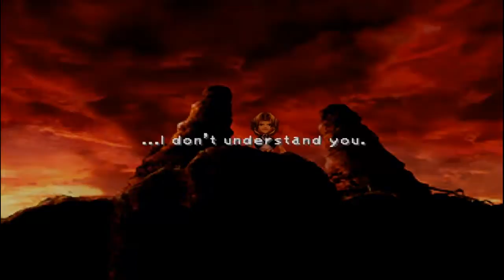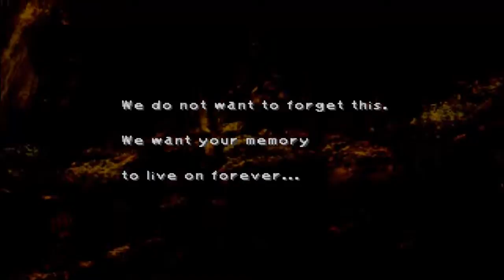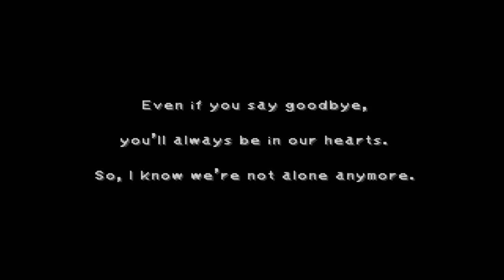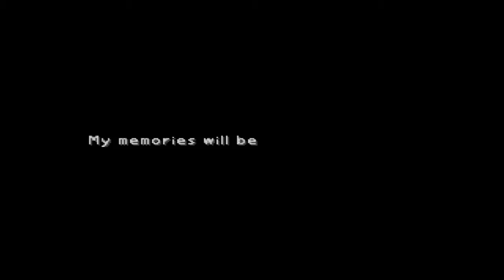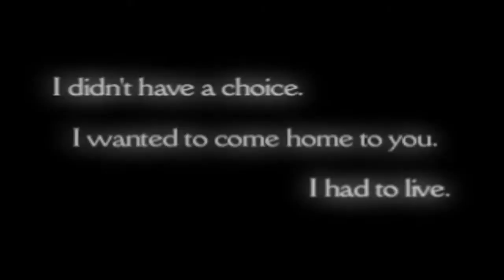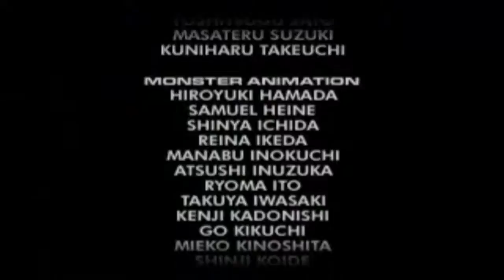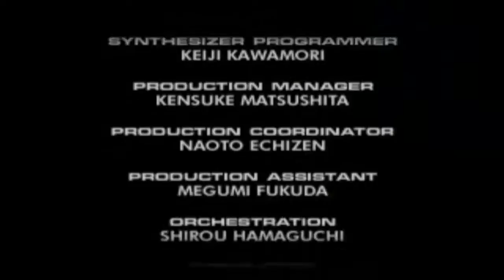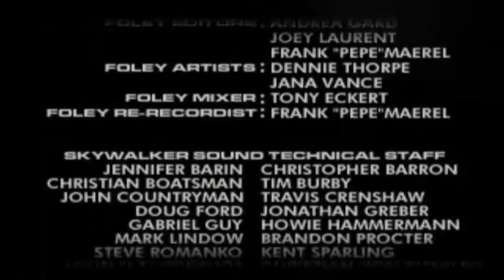Let's Play Final Fantasy IX #099 Finale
Enjoy the ending of the game.